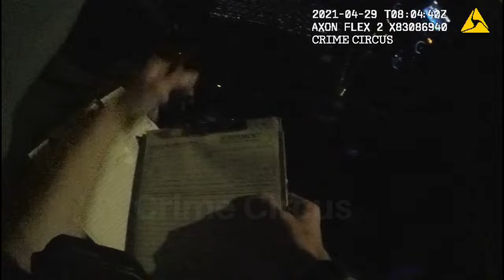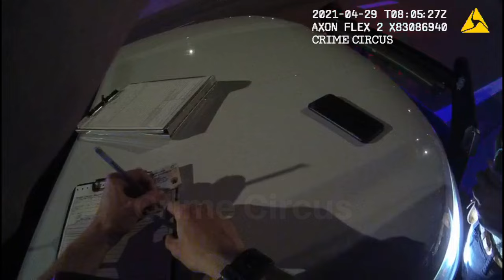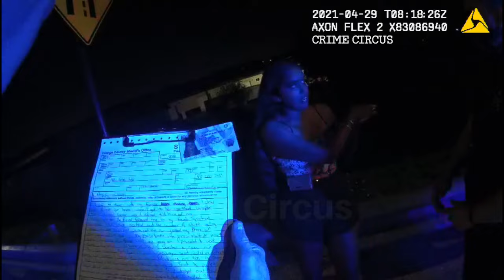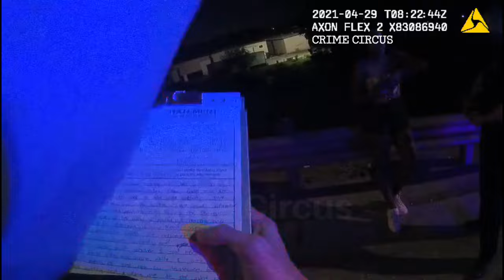Superstar Amelia Bissoon Arrested AGAIN while out on bond! 🎪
Amelia Bissoon Bodycam arrested in Orlando. She was cheating on her husband Joshua Ramsawmy. There is a whole playlist on this case peep my page!